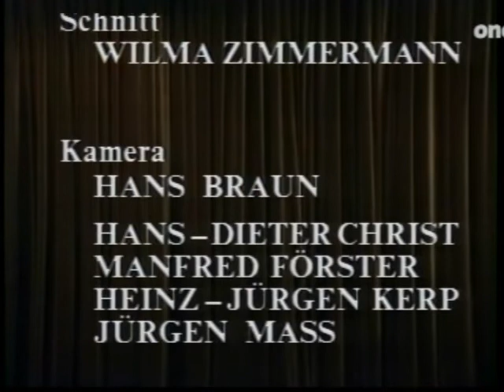Fröhliches Beileid (Komödie, 1984)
Von Trude Herr
Mit Trude Herr, Klaus Dahlen, Bärbel Schöller, Anita Riotte, Hans Fischer, Martin Bruhn, Rolf Berk, Wolfgang Tiedemann
Inszenierung: Trude Herr

Aufzeichnung einer Aufführung des Theaters im Vringsveedel

Um einer Strafe zu entgehen, inszenieren die Geschwister Herodes (Klaus Dahlen) und Mariamne Müller (Trude Herr) den Tod von Mariamne.